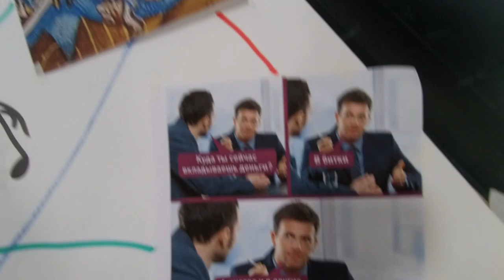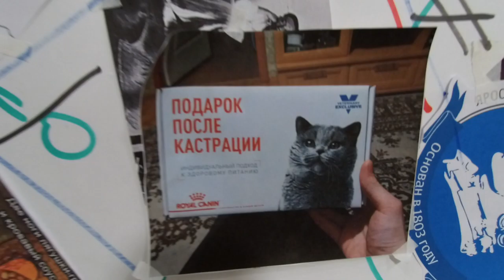Стенгазеты команд университетов на остров1022